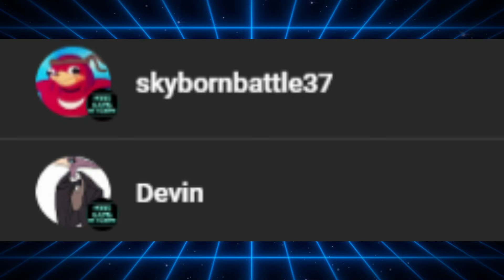Jacob Fatu Joins Bloodline! (WWE BREAKING NEWS) Smackdown June 21, 2024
Hood Gang Network on Twitter!